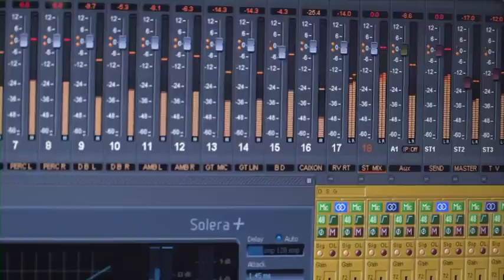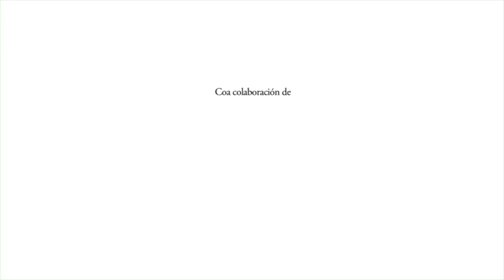ORQUESTRA VOLAND - Oito Pezas Europeas (Making Of)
Oito pezas europeas.
Unha novela, un CD, un DVD... Vaiamos por partes.

A novela "Orquestra Voland. Oito pezas europeas" recolle o periplo dun grupo de músicos durante unha xira estival por Europa. A viaxe faralles afrontar as súas propias realidades e descubrir, na outra face do espello, os talentos ocultos dun continente que se obstina en despoxarse do apelativo "vello", un lugar común que non encaixa coa visión caleidoscópica, desenfadada e poética do autor.

A orixe do texto é, sen embargo, un conxunto de composicións de Roberto Somoza para unha formación variada: saxofón, contrabaixo, acordeón, violín, cuarteto de clarinetes, guitarra e percusión. A música de Somoza percorre a esencia folclórica de Bulgaria, Romanía, Moldova, Ucraína, Polonia, Alemaña, Francia e España completando unha traxectoria circular cuxa plasmación é o CD que acompaña á novela.

Un terceiro elemento, o DVD, serve de apoio documental da xornada de gravación do disco e inclúe entrevistas aos músicos participantes, ao compositor e ao novelista.

A Orquestra Voland está composta por:
Roberto Somoza (saxo tenor), Alfonso Morán (contrabaixo), Nokolay Stoyanov (violín), Galina Botnar (acordeón), Xocas Meijide, Rafael Espido, Jesús Sánchez e Juan Pérez (clarinetes), Rubén Barros (guitarra) e Rubén Montes (percusión)